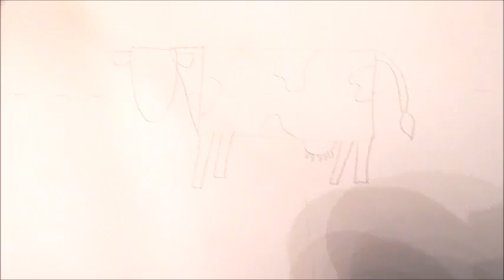Joseys Art School Episode #73 Cows in a Pasture Art Lesson Happy Drawing Meditation Activity